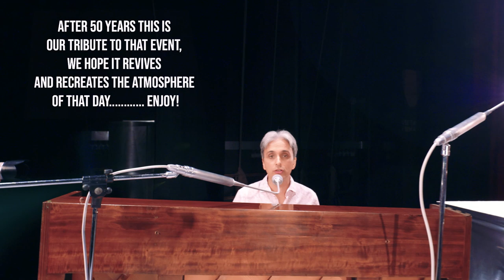Hey Jude ULTIMATE BEATLES cover (short version) - Galeazzo Frudua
Enjoy a recreation of the BEATLES Hey Jude David Frost broadcasting of the 1968. Galeazzo Frudua sings Hey Jude by The Beatles and Paul McCartney. Enjoy|

Band: Galeazzo Frudua lead vocals & piano, Davide Canazza guitar & vocals, Giovanni Maria Delogu bass & vocals, Francesco Nicoletti drums.
Video editing: Domenico Giovannini

Special thanks to my friends Rob Conway and Giò Delogu!

THESE BEATLES LESSONS MAY END! - DISCOVER MY RECORDING TECHNIQUES!